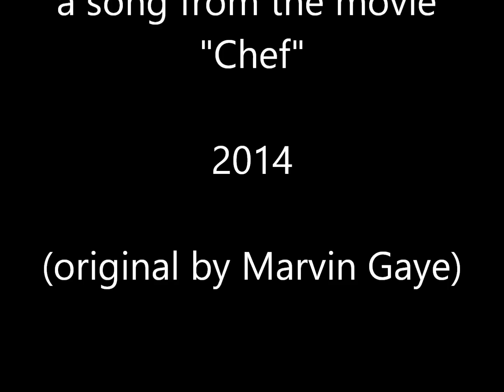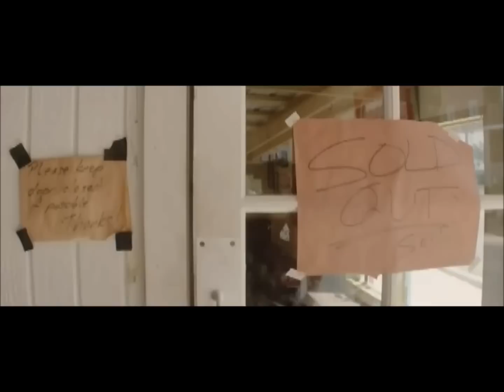Sexual Healing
Fragment uit de film "Chef"uit 2014.Geweldige salsa uitvoering van Marvin Gaye's "Sexual Healing".